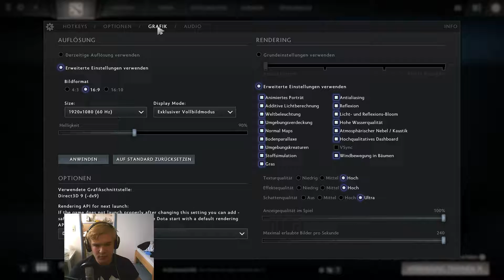FIRST TRY, gg ez ☆ All Hero Challenge - Visage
"DotA 2", das taktische MOBA von Valve.

Wenn dir dieses Video gefällt, würde ich mich über eine positive Bewertung freuen.